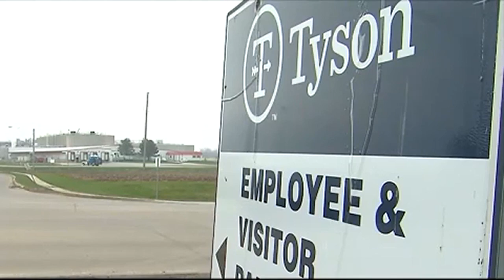Eye on Agriculture Improvements coming for Kansas farming conditions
Changes in crop production are underway with new resources for water conservation and fertilizers.